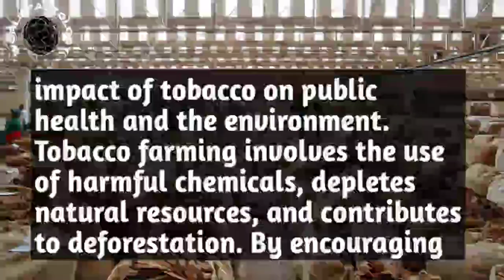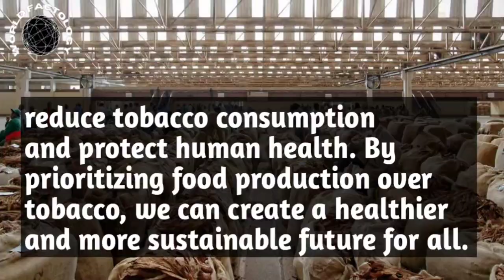Stop Tobacco, Grow Food | Breaking News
Stop Tobacco, Grow Food
Tobacco farming
Agriculture
Food production
Public health
Tobacco industry
Tobacco cessation
Global health
Sustainable farming
Tobacco control
Tobacco-related diseases
Health promotion
Crop diversification
WHO (World Health Organization)
Tobacco addiction
Environmental impact
Economic development
Food security
Health policies
Tobacco farming alternatives
Sustainable development
World News tonight
Latest shows
Global news
News
Breakind news
Headline
Newsupdate
worldfactology
World fact
World news
Today news
International news
English news